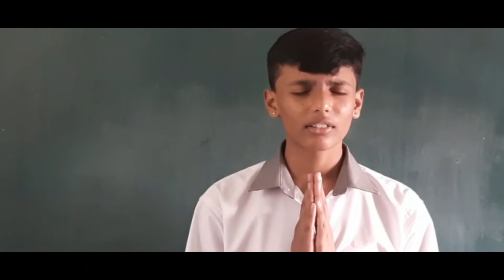New Year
New Year is the time or day at which a new calendar year begins and the calendar's year count increments by one. Many cultures celebrate the event in some manner, and the 1st day of January is often marked as a national holiday.